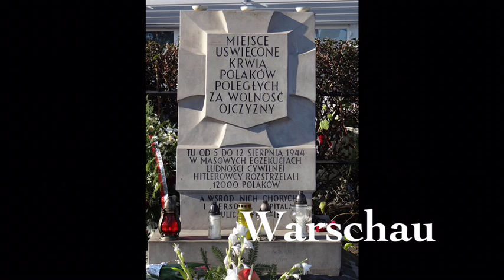Warschau | Eine Welt ~~~~🔙